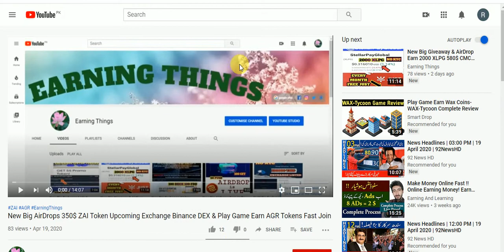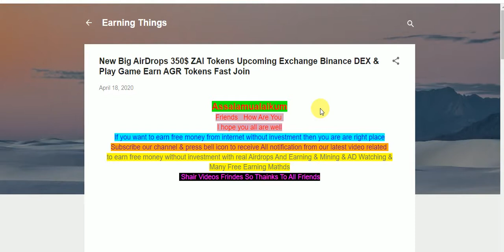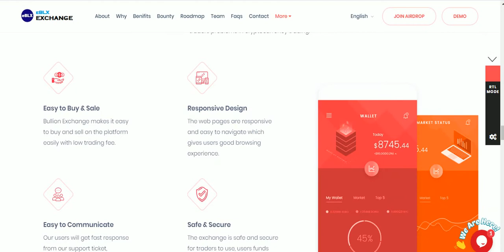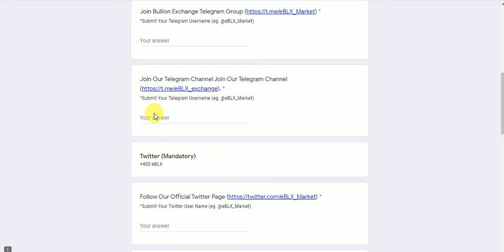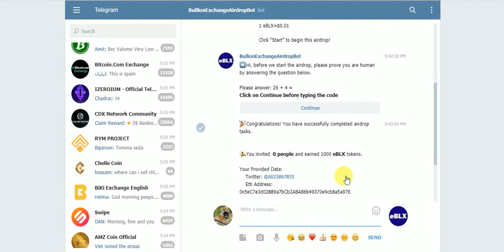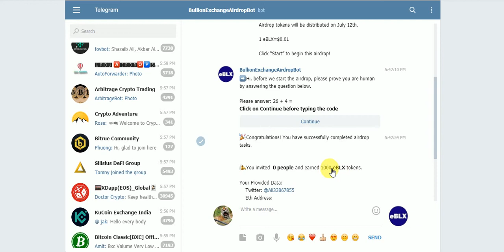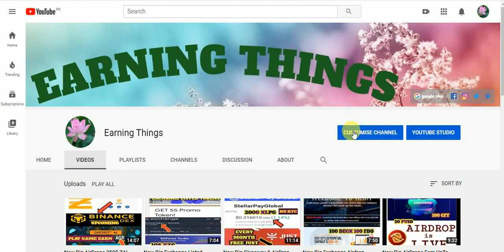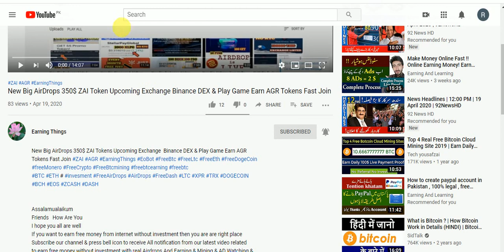New Big Exchange AirDrps Earn UpTo 1000 EBLX & Every Refer 200 EBLX & 1 EBLX 0.01$ Fast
New Big Exchange AirDrps Earn UpTo 1000 EBLX & Every Refer 200 EBLX & 1 EBLX 0.01$ Fast Join NO KYC
Assalamualaikum